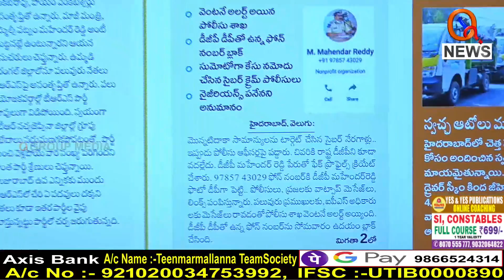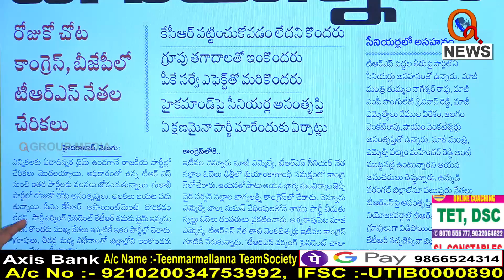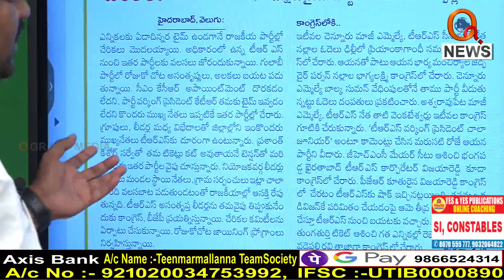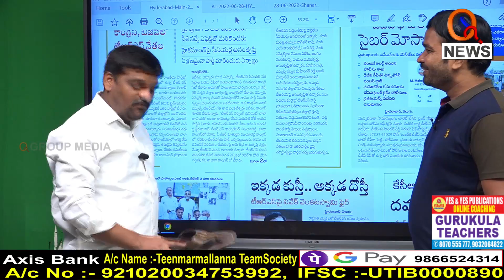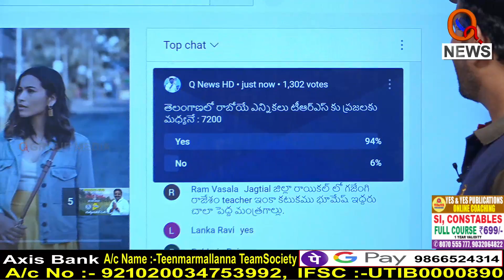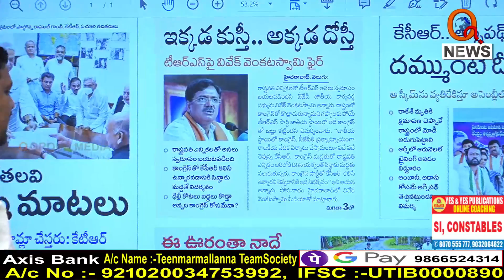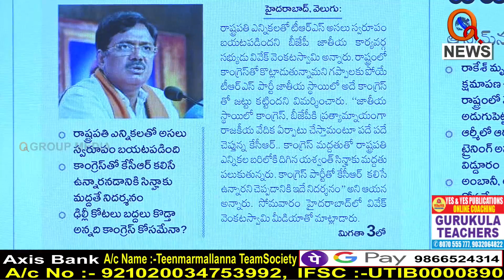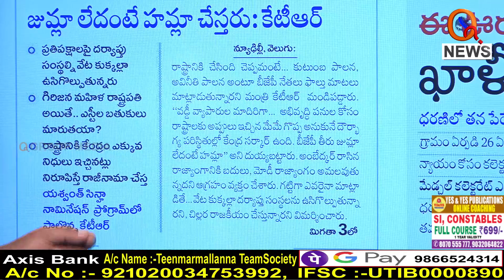Morning News Updates Velugu Highlights 28-06-2022 Morning News With TeenmarMallanna - QnewsHD